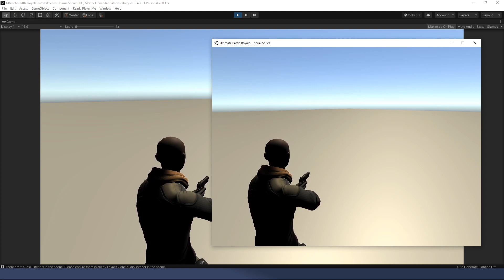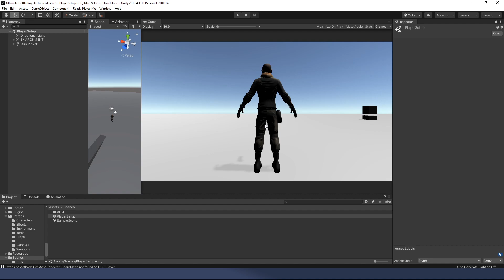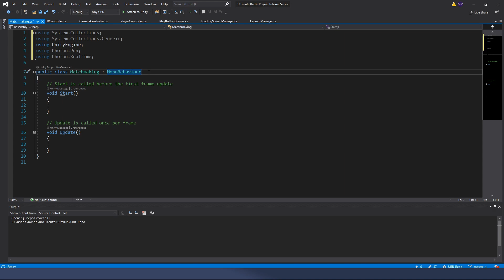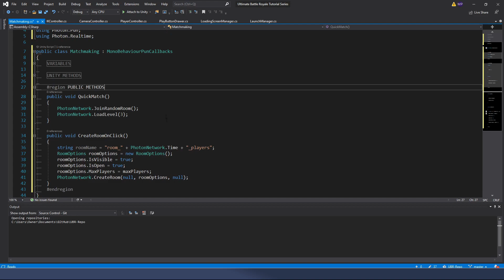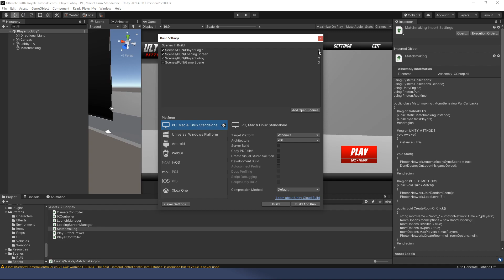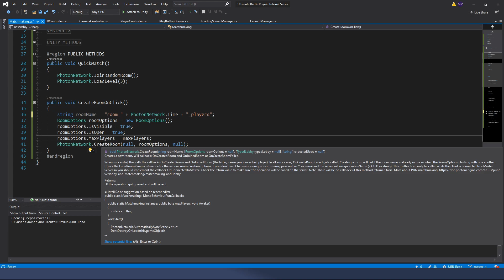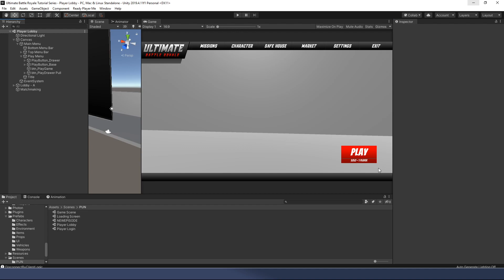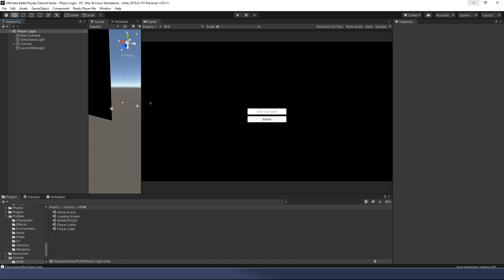Unity - Ultimate Battle Royale Series - 11 - First Multiplayer Steps! (PUN 2)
Unity - Ultimate Battle Royale Series - 11 - First Multiplayer Steps! (PUN2)

In this episode we will begin setting up our scene and character for true multiplayer!  Lots of steps to cover so we will be taking it a little slower.

Link to the unity package:
None for this episode

Have questions?

Use the Channel Help to ask questions
Use the Channel Episode Ideas to suggest a topic